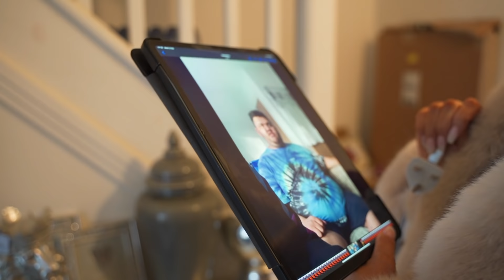KATIE PRICE: HARVEY'S BEST MOMENTS! (CUTE!)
Hey guys,

In today video, watch Harvey's best moments on YouTube! I am so proud of Harvey! Don't forget to vote for him at the NTA's!

Music
- Jazzaddict by Cosimo and Fogg